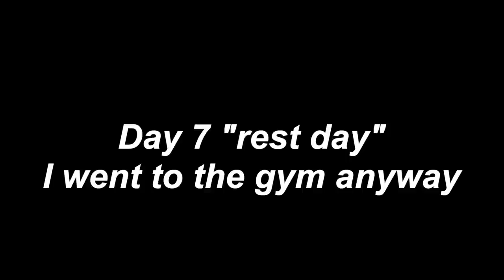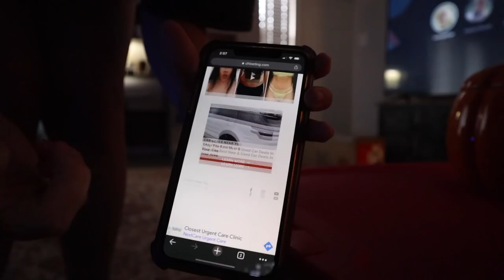My 30 Day Body Transformation (chloe ting summer shred)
In today's video:
-I tried to chloe ting 2021 summer shred program and here are my results with my one month body transformation!